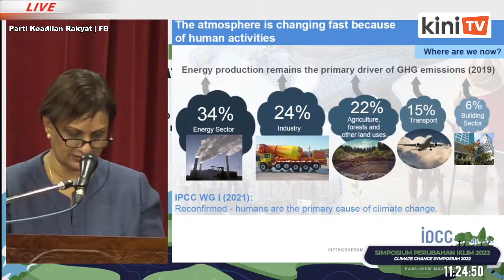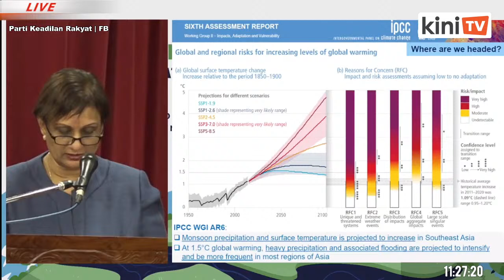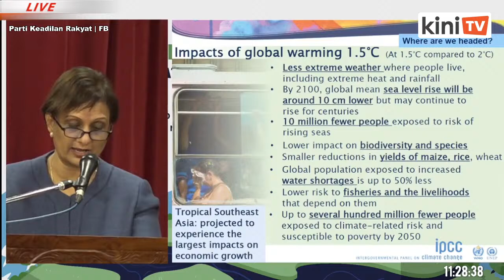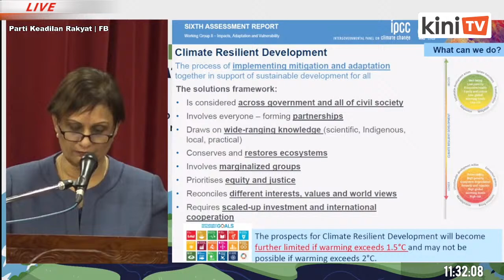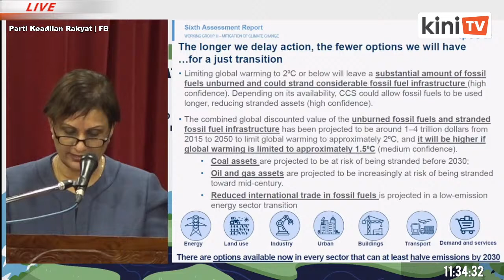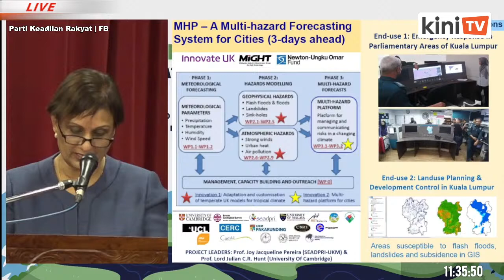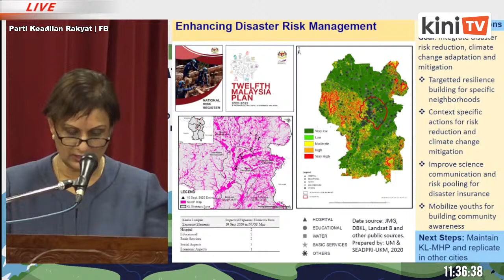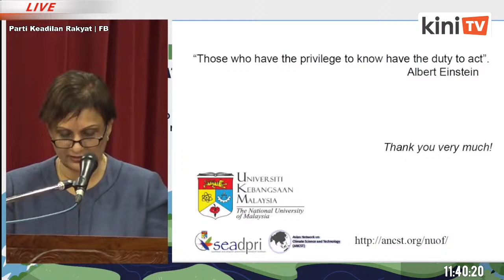LIVE: Tuan Ibrahim, Anwar Ibrahim hadir ke Simposium Perubahan Iklim 2022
Terima kasih kerana menonton saluran kami! Untuk lebih banyak video seperti ini, anda boleh mengikuti kami di Youtube Facebook dan IG

Sebagai sebahagian daripada jenama Malaysiakini, KiniTV membawakan anda berita-berita politik dan hal ehwal semasa negara dalam format video di mana sahaja anda berada.

Anda juga boleh menonton buletin kami Sekilas Fakta pada jam 8.00 malam setiap Isnin hingga Jumaat di laman KiniTV, Youtube dan Facebook.